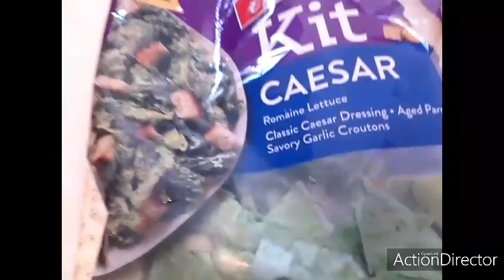SEMILLA DE AGUACATE PARA PONER EN LA ENSALADA 🙄😳😱😘💕🌎❣semilladeaguacate